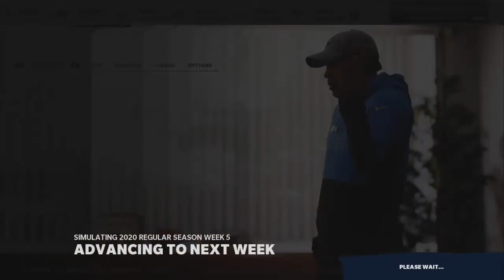We TRADED For A STAR RB!! Madden 21 Los Angeles Chargers Franchise Ep4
We finally made a trade and I think it was worth for the future (free agency and draft).